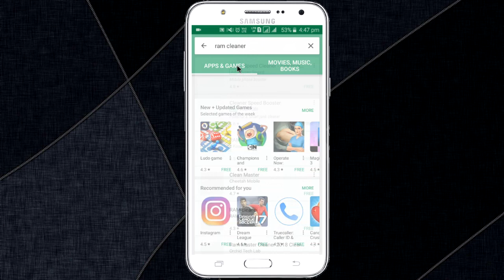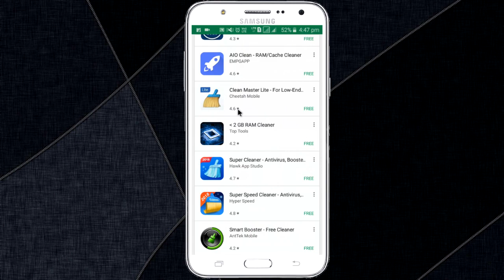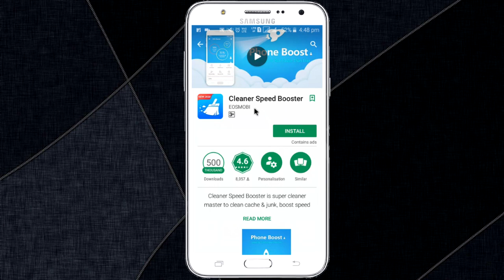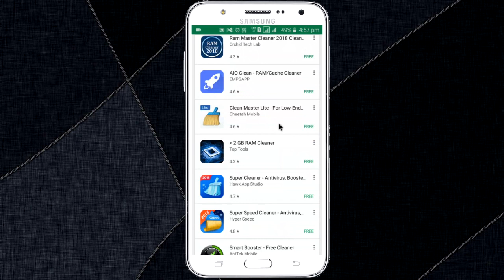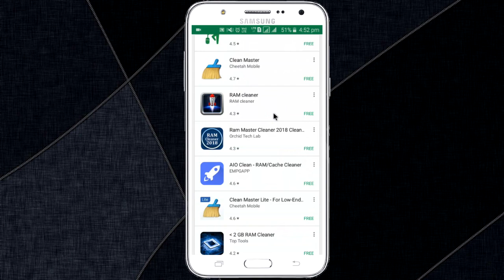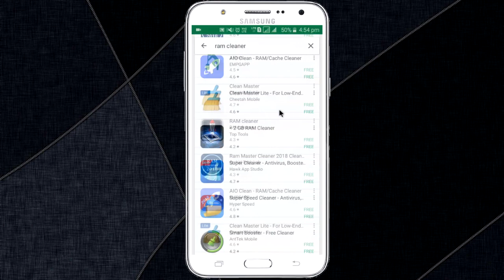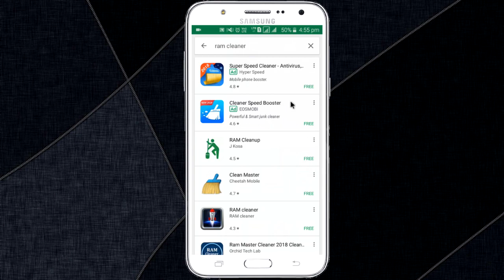best ram cleaner for android 2023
Do you want to clean ramp of android? Today's video is going to be amazing because inside it we have talked about the best Ramp Cleaner for you. So watch this video carefully and know which is going to be the best Ramp Cleaner for your Android phone.

Best ram cleaner for android
Best ram cleaner app for android 2023
Best ram cleaner for android mobile in 2023
Best ram cleaner for android 2023 in hindi

Note : This is an Old Video, Please watch our latest video to get this, Because it was changed now.